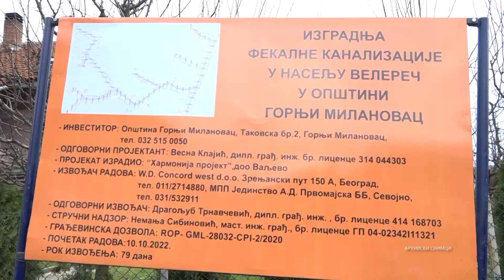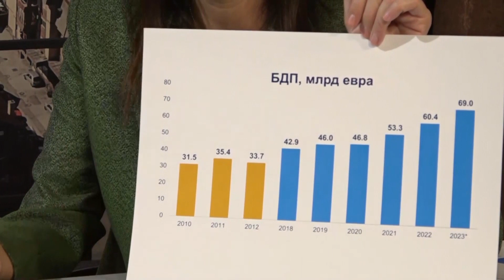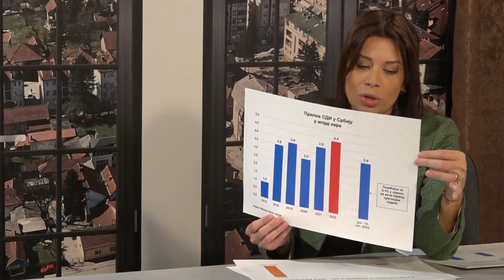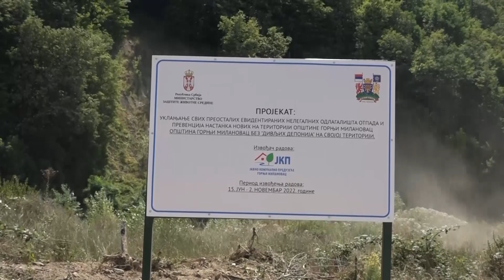MINISTARKA VUJOVIĆ: U PRIPREMI REALIZACIJA NOVIH PROJEKATA U CILJU ZAŠTITE ŽIVOTNE SREDINE/TV GMPLUS